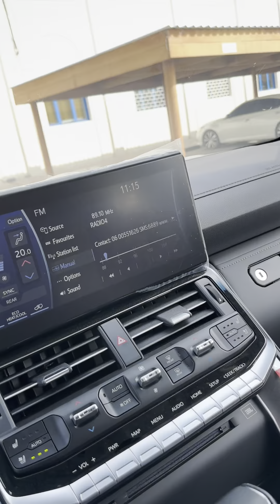Modified Landcrusier 2024